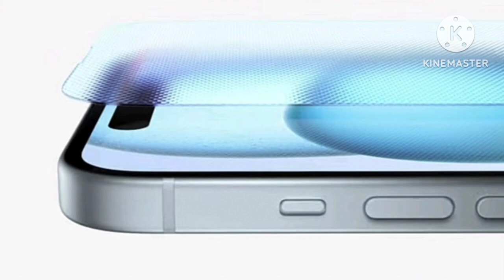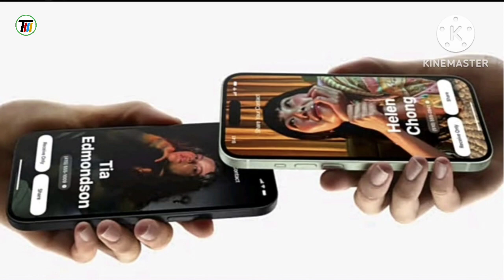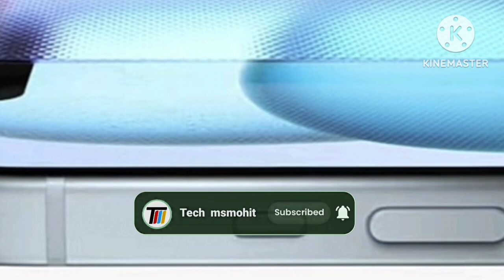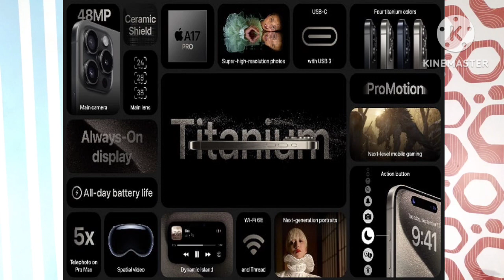iPhone 15 , iphone 15 plus, iPhone 15 pro , iphone 15 pro max launch , iPhone 15 series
Your Queries - iphone 15 launch
iPhone 15 plus launch
iPhone 15 pro launch, iPhone 15 pro max launch

MSmohit